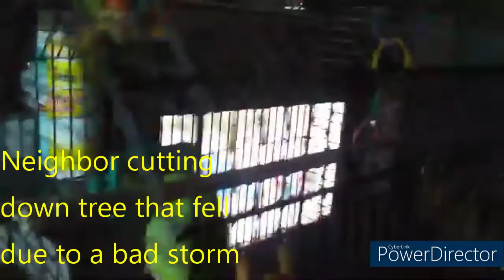Sammy, Snowflake, Princess Vlog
Hello guys :)! Welcome back to Tracey's Universe, if you're new to my channel, welcome! This is a quick video I put together of Sammy(Cockatiel), Snowflake(Parakeet), and Princess(Chihuahua mix). Also, I apologize for the quality SD(Standard) video :(. All these clips were from my LG Phoenix 3 phone and PowerDirector says I don't have enough storage for the HD content, so I had to stick with SD. Next time I will upload separate videos for better quality :P!

As a reminder, I had mentioned in my recent 'Update Video' that I was going to switch between making videos for both of my channels every month, so that means I am going to be taking a small break from Tracey's Universe this month and working on an animation for P.A.C.C. Universe. I'll start reposting vids in April :)! Maybe work on older videos and new ones.
MUSIC DOES NOT BELONG TO ME!!!
Morning Dew -
Mystery Shopper -
Alive in the summertime -
Video Editing: Cyberlink PowerDirector both phone & laptop
Recorded on: LG Phoenix 3